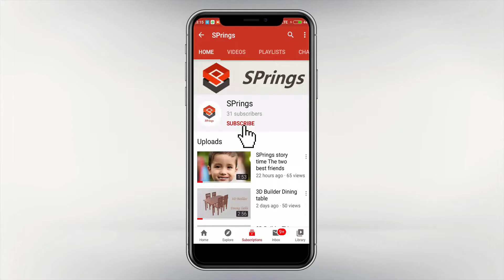Kuzhi Paniyaram recipe in tamil | Sweet Kuzhi Paniyaram recipe | SPrings.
Kuzhi paniyaram recipe in tamil | SPrings
It is a simple recipe which we can prepare within 15 minutes , healthy and a tasty evening time snack , breakfast or a dinner.